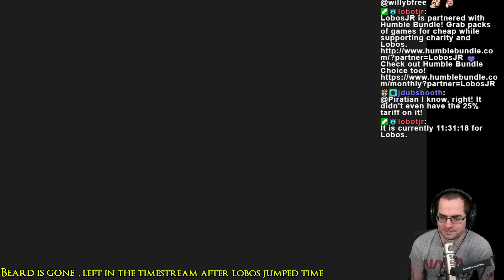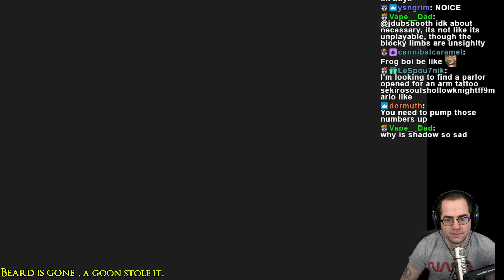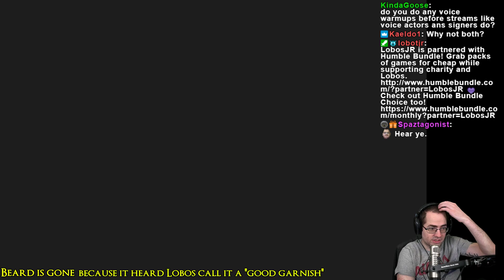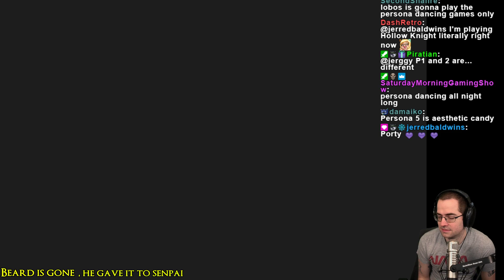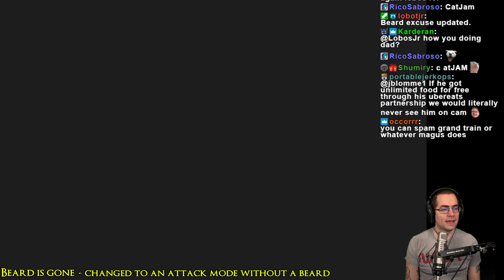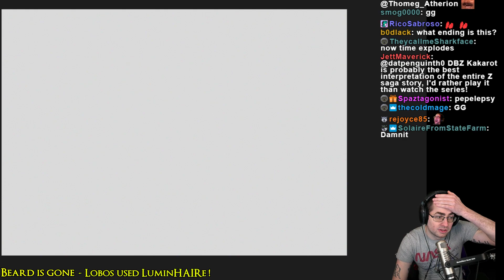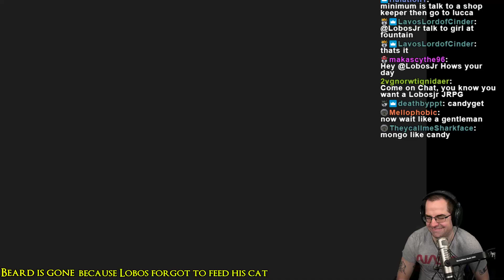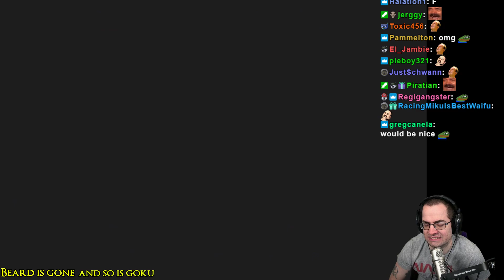Chrono Trigger Playthrough (Pt. 5)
Black Omen and beyond! Also doing a NG+ ending afterwards! Hope you enjoyed the playthrough!